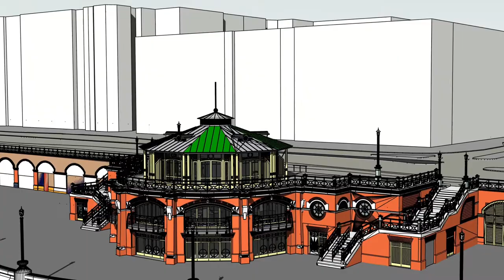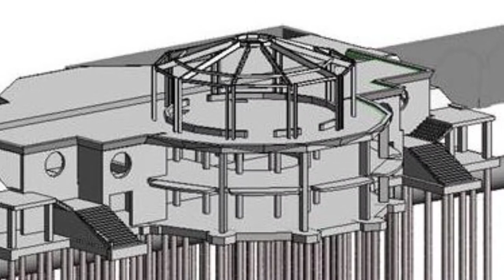Brighton Shelter Hall update June 2017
Behind-the-scenes look at the progress made in spring 2017 to rebuild Shelter Hall on Brighton & Hove's seafront and to implement measures to stop the A259 along the promenade from collapsing.

The video shows the complexity of works to stabilize the ground and the buildings in this area.

Find out more about rebuilding of the Shelter Hall on our